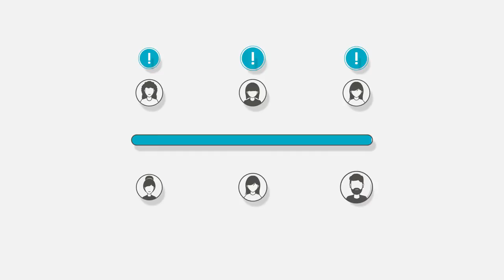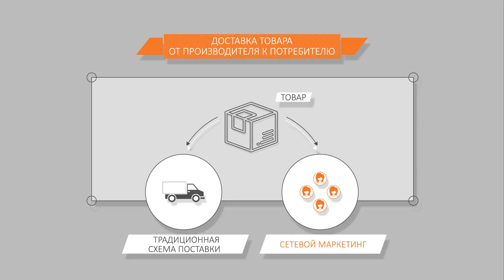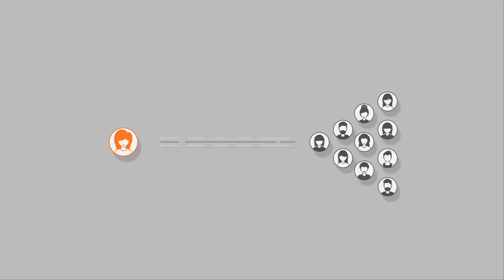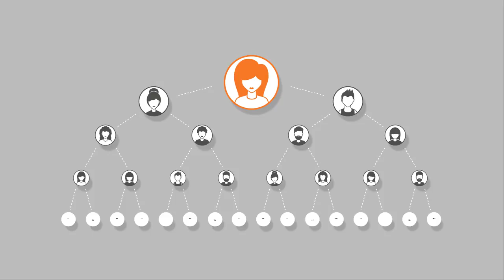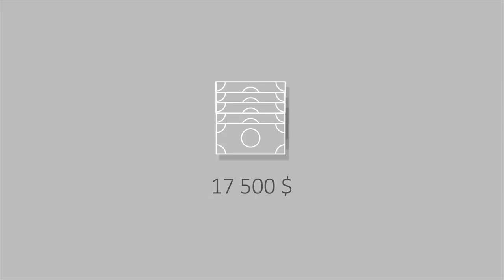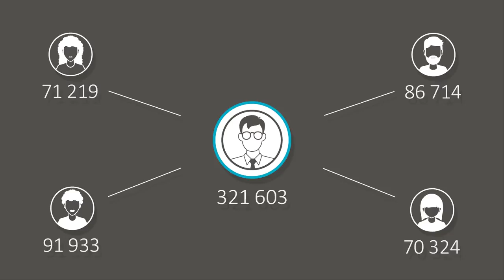Честно о сетевом бизнесе Как и что делать Что будет в результате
Если вас заинтересовало предложение - обратитесь к тому человеку, кто дал вам это видео.